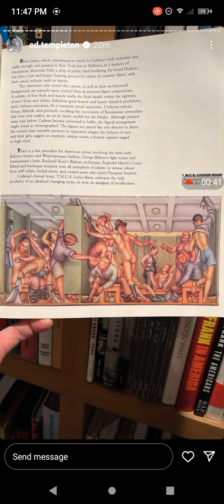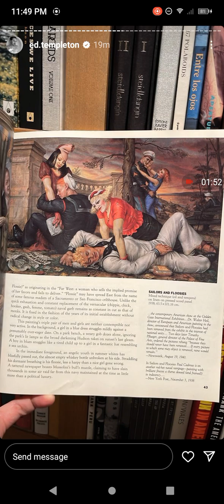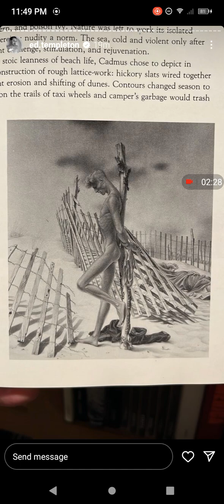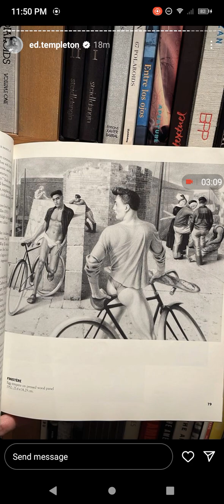Ed Templeton Instagram Story 04/07/24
Lincoln Kirstein
Paul Cadmus